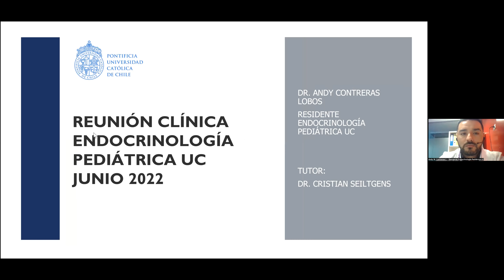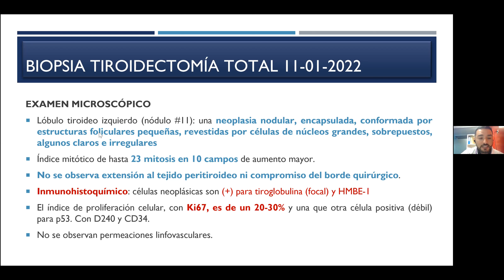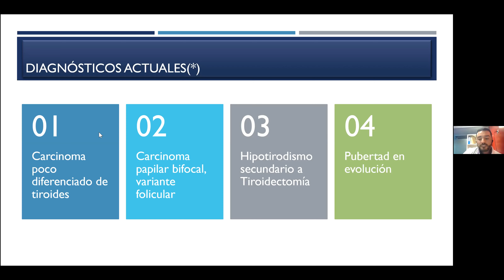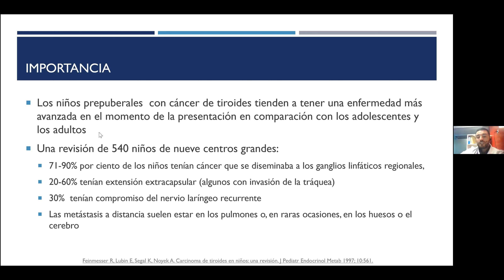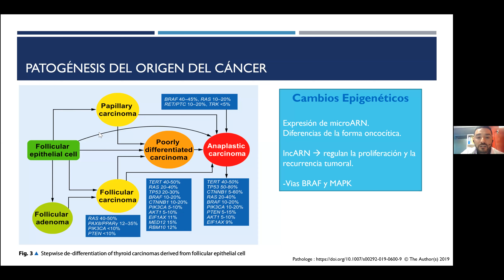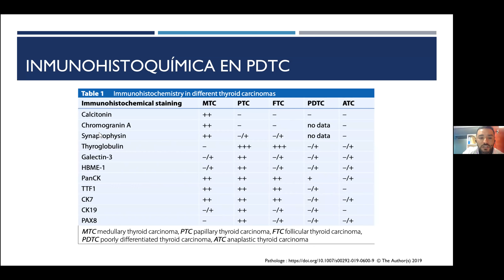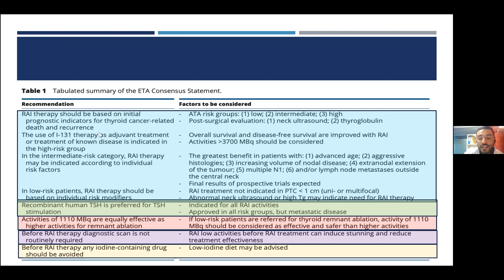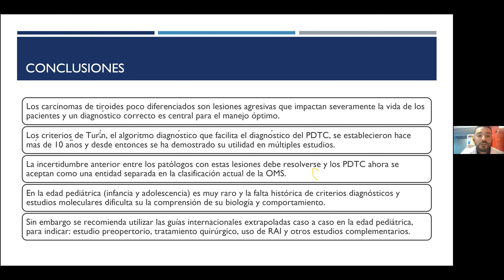Cáncer Indiferenciado de Tiroides en Pediatría ¿Cómo tratar?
Dr. Andy Contreras, residente de Endocrinología Pediátrica de la Pontificia Universidad Católica de Chile.